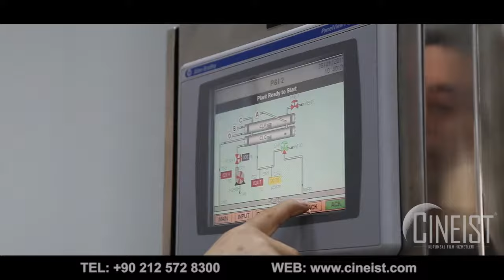Medicine Manufacturing Process, How it's made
İLAÇ FABRİKASI
MEDICINE MANUFACTURING

TANITIM FİLMİ
CINEIST FİLM PRODÜKSİYON